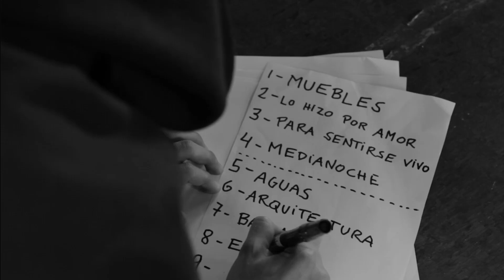Intrépidos Navegantes en vivo - Lollapalooza Arg (Escenario 1)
Intrépidos Navegantes tocando "Para Sentirse Vivo" junto a un resumen de lo que fue la participación de la banda en el 1 er festival Lollapalooza en el escenario 1 compartiendo line up con Phoenix, Arcade Fire, Julian Casablancas, Capital Cities y más.

Registro, Edición y Dirección por Caro Cepeda.